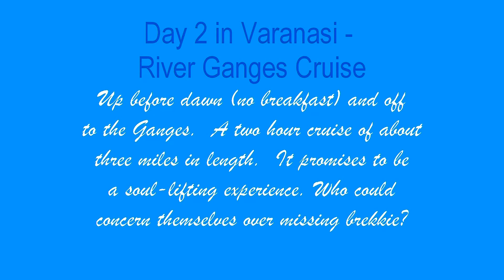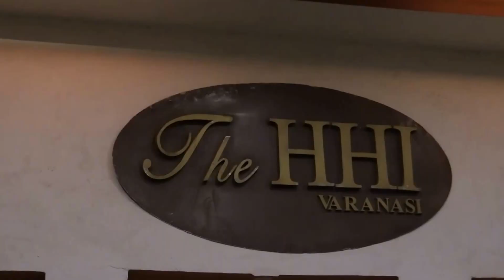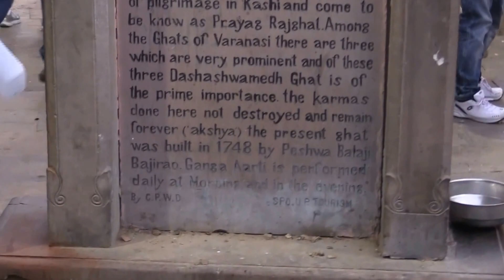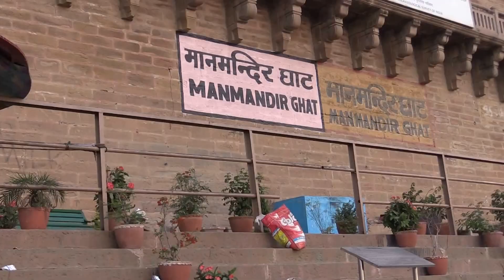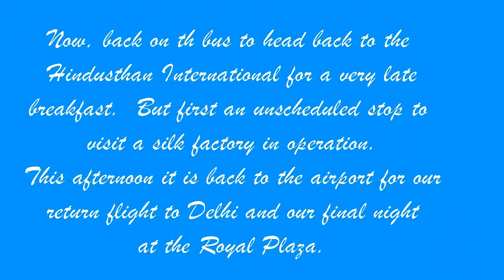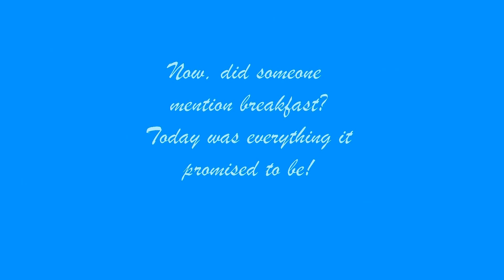PROBUS 19 DAY INDIA TOUR - 05 - DAY TWO IN VARINASI - GANGES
Our conducted tour of India with Macleay Valley Travel Pty. Ltd.  From 21 February to 12 March 2017.  This segment covers our experiences on day two in Varinasi which featured a cruise on the River Ganges commencing before dawn for two hours and three miles of amazing shoreline featuring the sacred Ghats.  The sunrise on the Ganges as a backdrop to the devotees praying and performing other religious rituals is a soul-searching experience.